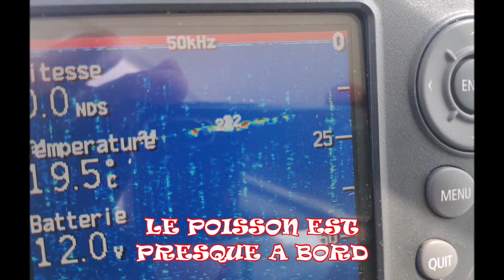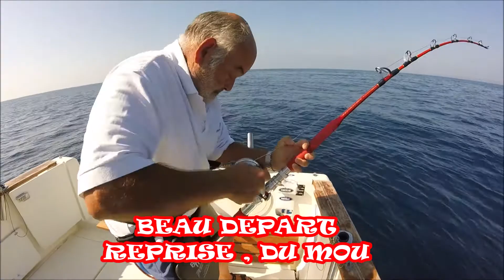thon rouge section pêche SNE 2021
extrait de notre saison de pêche du thon rouge au sein de la section pêche de la SNE dans le respect de la nature , des règles  et dans le partage entre poto.